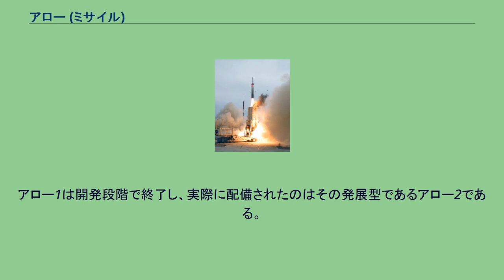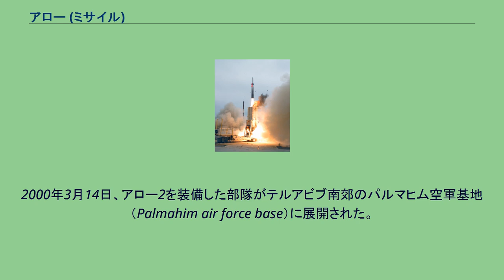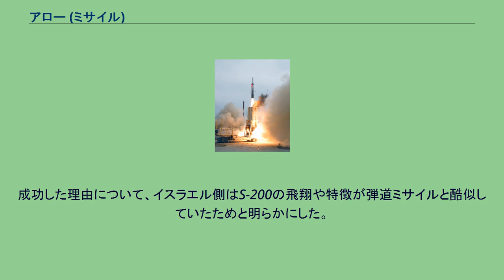アロー (ミサイル)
イスラエル・エアロスペース・インダストリーズ製のミサイル
アメリカ合衆国・イスラエル関係
アロー2の発射試験 アロー（Arrow）は、イスラエルの弾道弾迎撃ミサイルである。
開発製造の主契約企業はIAI。
アメリカ合衆国の資金および技術援助を受けて開発された。
ミサイル発射機・レーダー・射撃管制センターを含めた迎撃システム全体をアロー兵器システム（Arrow Weapon System：AWS）と称する。
本項は兵器システムを含めて記述する。
アロー1は開発段階で終了し、実際に配備されたのはその発展型であるアロー2である。
アロー2迎撃ミサイルは二段式の固体燃料ロケットモーターで最大速度はマッハ9に達し、飛来する弾道ミサイルを高度10-50kmで迎撃する。
終末誘導は赤外線センサおよびアクティブレーダーを併用。
アロー2システムの各要素はトレーラーによる移動式であり、6連装ミサイル発射機、フェーズドアレイレーダー、射撃管制センターから構成される。
フェーズドアレイ式のグリーンパインレーダーは14目標の追尾能力と500kmの捜索範囲を持ち、飛来する弾道ミサイルの追跡・迎撃ミサイルの誘導も合わせて行う。
射撃管制センターはパトリオットミサイル発射システムとの相互運用性を持ち、アローで撃ちもらしたターゲットの弾道データをパトリオットの発射システムに渡して迎撃を引き継がせることが可能となっている。
イスラエルは周辺の中東諸国が配備を進める短・中距離弾道ミサイルに対処する必要から、1986年に弾道ミサイルの迎撃を目的とするミサイルの共同研究を米国と開始し、1988年にイツハク・ラビン国防相は米国との共同開発合意書に調印した。
1990年8月に初の発射実験が行われたが成功せず、その後の試射も失敗が続き、開発は難航した。
1991年の湾岸戦争において実際にイラク軍のスカッドミサイルによる攻撃を受けたことは、迎撃ミサイルの開発が促進される大きな契機となる。
1994年6月に迎撃テストに初めて成功。
その後アローはミサイル本体を小型化し、性能を向上させたアロー2の開発に移行した。
1996年8月にアロー2によって行われた初の迎撃試験は成功し、その後の迎撃試験も標的ミサイルの迎撃に良好な成績を収めた。
2000年3月14日、アロー2を装備した部隊がテルアビブ南郊のパルマヒム空軍基地（Palmahim air force base）に展開された。
戦域ミサイル防衛専用に開発された迎撃ミサイルが実戦配備されたのはこれが世界初のことである。
現在はイスラエル国内の基地に3つの迎撃部隊が配備されている。
2017年3月17日にイスラエル空軍機に向けシリア防空軍のS-200 (SA-5 ガモン)高高度地対空ミサイルが発射されたことからアロー2においてこれを迎撃、ミサイルを破壊した。
成功した理由について、イスラエル側はS-200の飛翔や特徴が弾道ミサイルと酷似していたためと明らかにした。